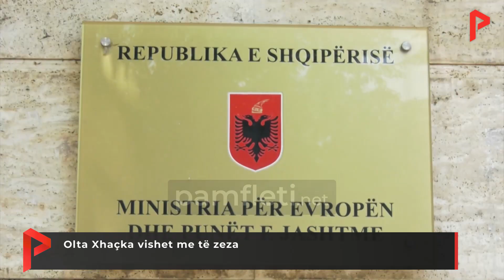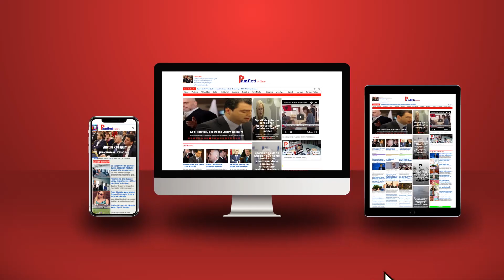Olta Xhaçka vishet me të zeza!